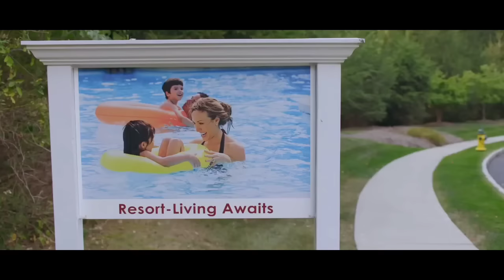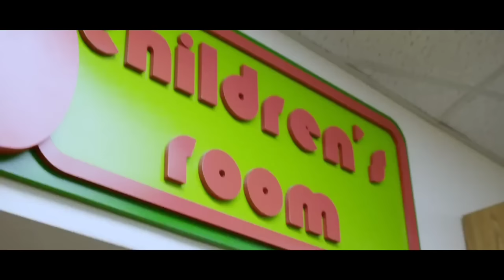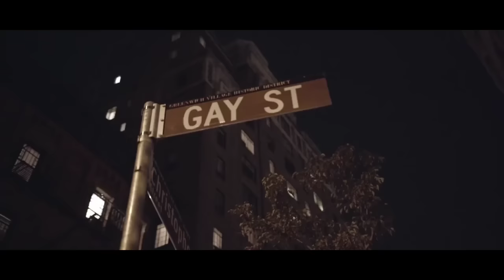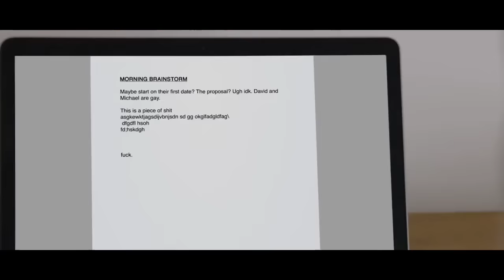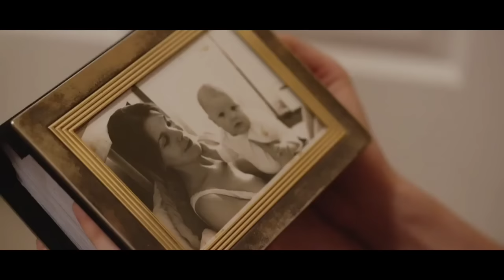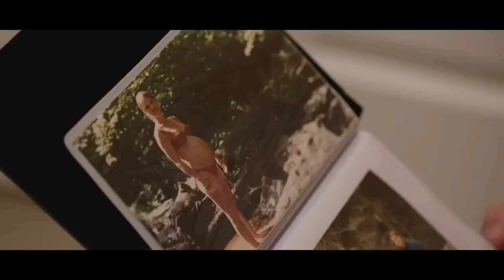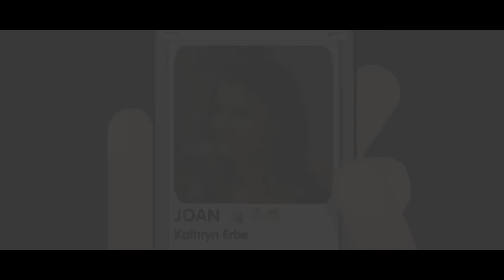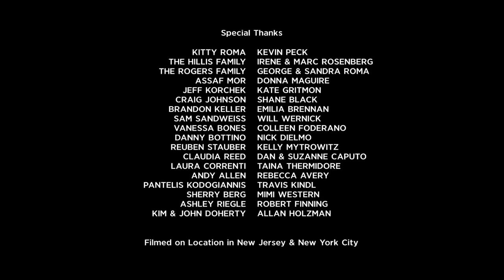Dating My Mother (2017) Multi-Subtitle Movie Gay